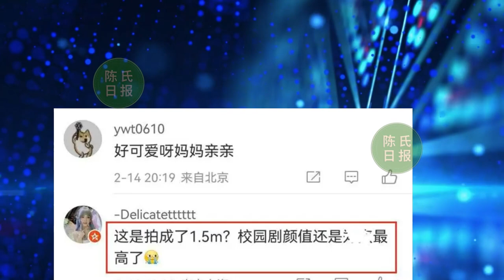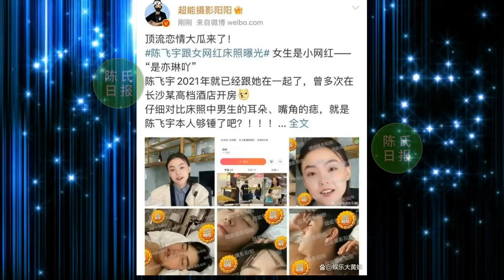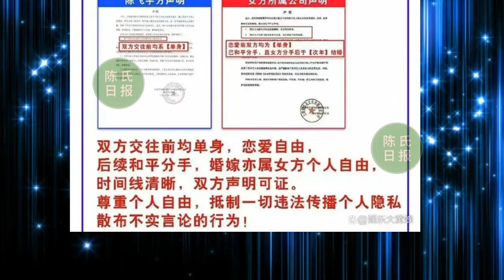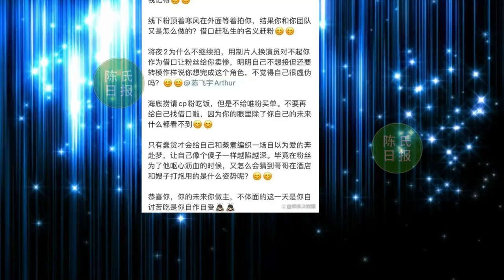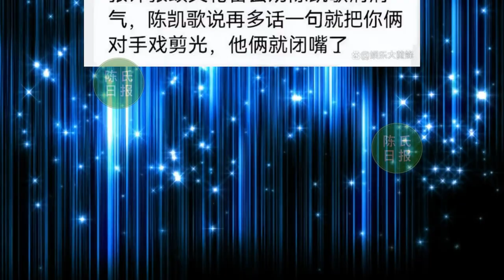【陈氏日报2月15日】肖战 被爆料知道陈飞宇内幕！赵露思 的《偷偷藏不住》曝出一组新的片场路透？陈飞宇 风波再升级！传陈凯歌愤怒罚跪儿子一整天#xiaozhan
肖战被爆料知道陈飞宇内幕！二人同框表情有深意，粉丝出面辟谣
赵露思待播新剧现穿帮镜头，膝盖纱布完全贴反，女主身高也遭吐槽
陈飞宇风波再升级！大粉回踩爆猛料，传陈凯歌愤怒罚跪儿子一整天